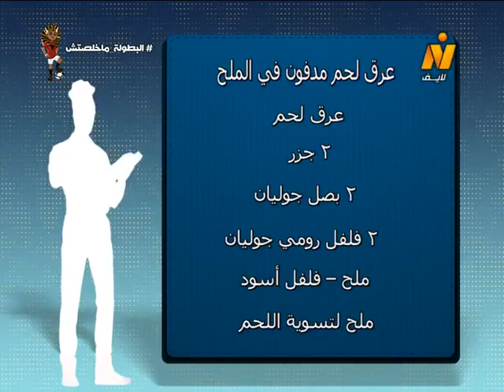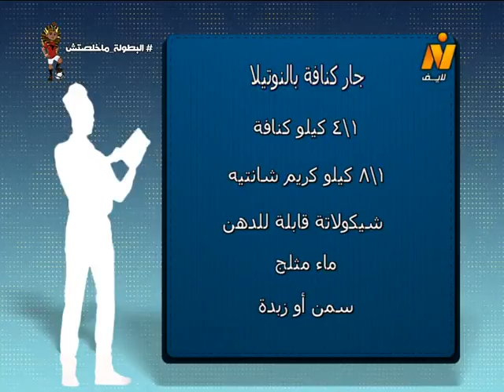عرق لحم مدفون في الملح – جار كنافة بالنوتيلا – نسكافية بطريقة الكافيهات